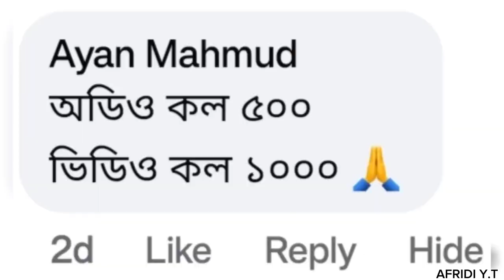Shanti Rehman Roasted/ ভাইরাল সেই মেয়ে । TikTok New Video's ।Roasting By I'm Afridi Fom Naijerimo💥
VIDEO TITLE : Shanti Rehman Roasted/ ভাইরাল সেই মেয়ে।TikTok New Video's। Roasting By I'm Afridi Fom Naijerimo 💥

Thanks for All.